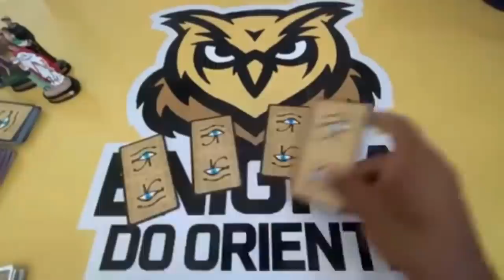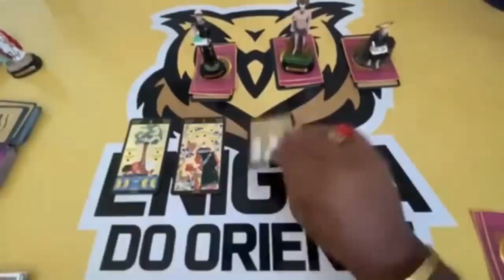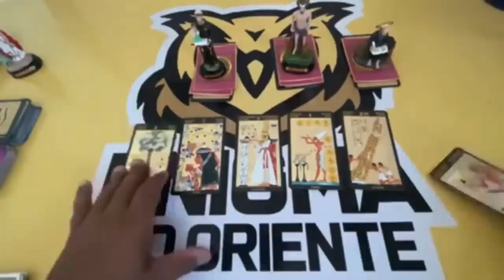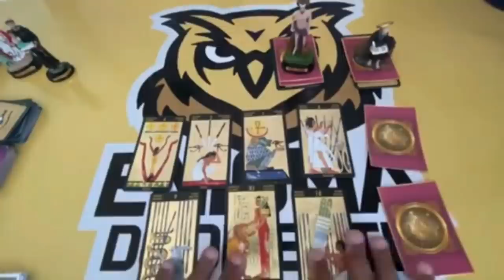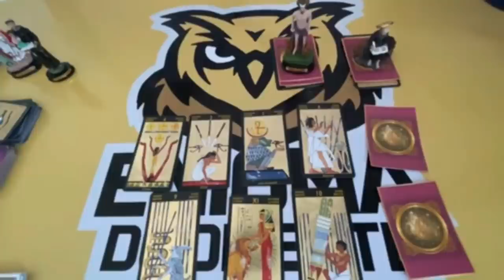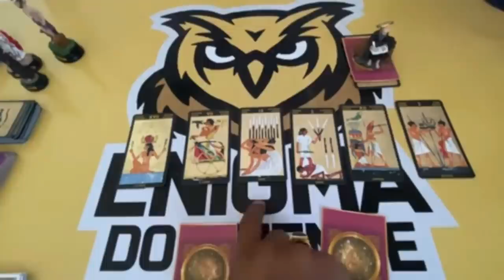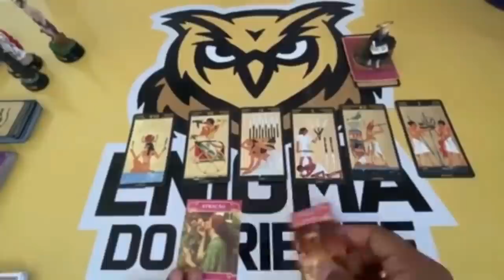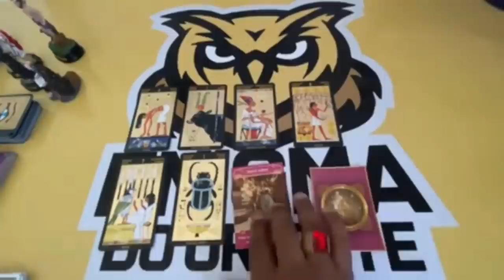❤️✨️ REVELAÇÃO URGENTE DO TAROT DO AMOR ✨️❤️ SOBRE SUA VIDA AMOROSA❤️ | Tarot Responde